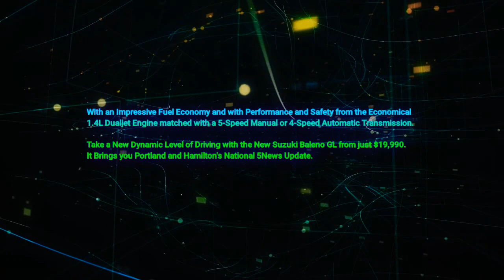Hamilton 88.9MixxFM - 5PM 5News Update, Monday August 8th 2022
With Tony Tardio (News and Sport from the National 9News Studios)